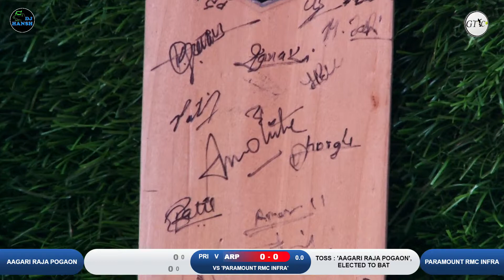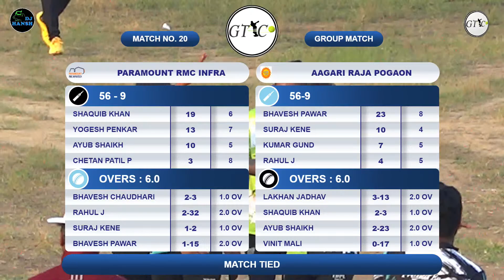Super Over Aagari Raja Pogaon Vs Paramount RMC Infra Match At TDPL 2021 - DAY 4